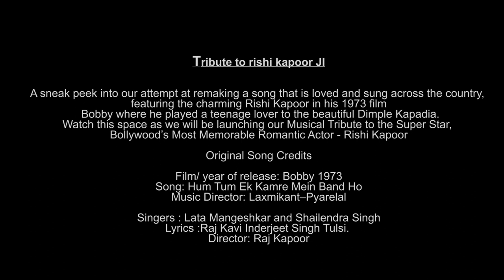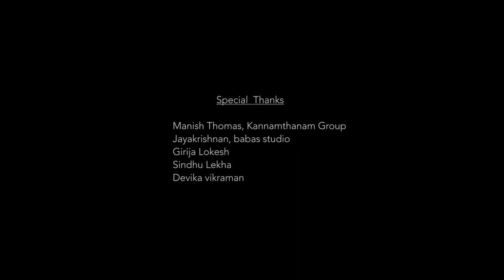Tribute To Rishi Kapoor Bobby Hindi Film Hum Tum Ek Remake | Vaiga Productions | Nikhil Vincent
Tribute to rishi kapoor Ji

When Romance meets Innocence, we think of the legendary actor Rishi Kapoor and a song that has long remained an anthem for every Indian despite language barriers.
Remember Rishi in his 1973 film ‘Bobby’ where he played a teenage lover opposite the young and gorgeous Dimple Kapadia? The song is sung by Lata Mangeshkar and Shailendra Singh and goes something like:
Baahar se koii andar na aa sake,
Andar se koii baahar na jaa sake,
Socho kabhii aisaa ho to kyaa ho,
Hum tum ek kamre mein band ho
Aur chaabi kho jaaye!
Who would have thought the lyrics of this superhit song by Laxmikant Pyarelal (penned by Anand Bakshi) would go on to become the new way of life after so many years later?
While we slowly get used to living by the confines of our homes in a time of a Global upheaval, we must find every ray of hope and every piece of art that lifts us, encourages us, and fills us with thought and wonderment of that which was created years ago, but strikes a chord even today, resonates with audiences and generations even today!
A must have on your quarantine playlist, let this song remind you, uplift you and heal your relationships during these testing times.
Our heartfelt gratitude to the people behind it, here’s a small attempt at recreating the magic once again- A Tribute to Bollywood’s Evergreen Heartthrob and one of his most memorable songs.

Watch this space as we will be launching our Musical Tribute to the Super Star, Bollywood’s Most Memorable Romantic Actor - Rishi Kapoor

Film/ year of release: Bobby 1973
Song: Hum Tum Ek Kamre Mein Band Ho
Music Director: Laxmikant–Pyarelal

Singers : Lata Mangeshkar and Shailendra Singh
Lyrics :Raj Kavi Inderjeet Singh Tulsi.
Director: Raj Kapoor

Introducing Fresh Face

Nikhil Vincent
  As Rishi kapoor

Gopika Vikraman
 As Dimple Kapadia

Tribute by Suresh Vincent

Concept | Art Direction | Styling | Screenplay

Roopesh Giri

Dop | Akhil Krishnan

PRO | Production Manager

Ashiq Mohammed

Choreographer | Aravind Radhakrishnan

 Associate Director | Sherbin  Muhammed

Associate Camera | Muneer Sulaiman

creative head |

Sonam Sharma

Editor | Anand

Stills |
Sandeep - lfme
Jithin JA - Magic moments photography

Costume Courtesy | Trois Anges

Manish Thomas, Kannamthanam Group

Prathap Sudhan, Bitm

Jayakrishnan, babas studio

Bindhu | Bougainvillea
Girija Lokesh
Sindhu Lekha
Devika vikraman

Thanks to all fb Friends